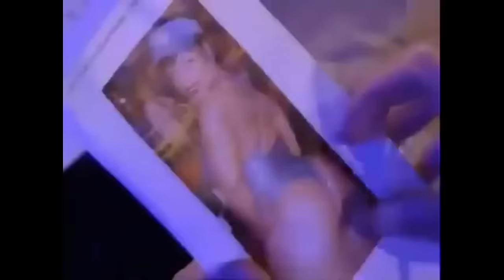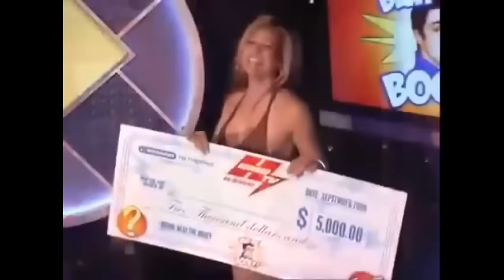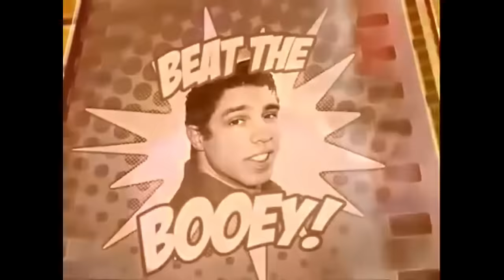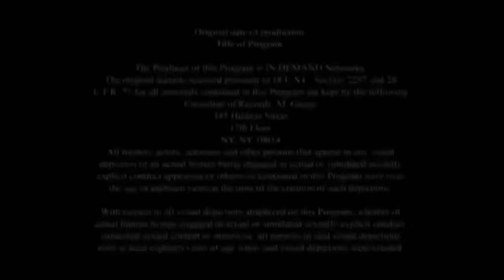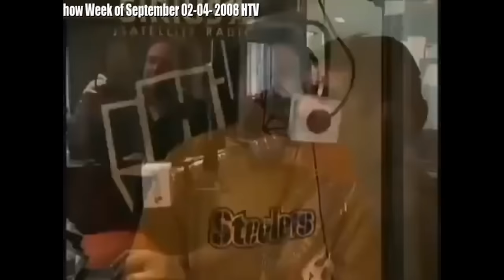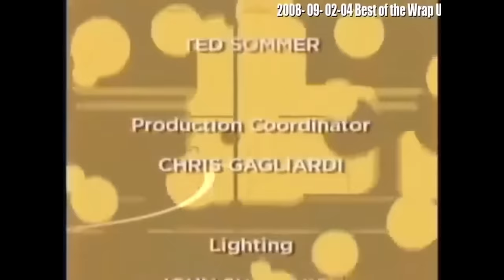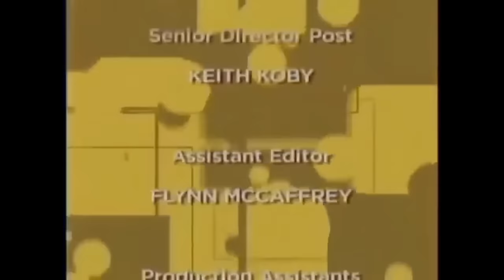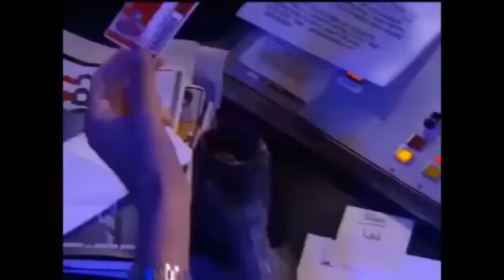Artie TV Show - Crazy Cabbie returns from prison Kill or Be Killed Episode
Summary:  Crazy Cabbie returns from prison  Kill or Be Killed Episode